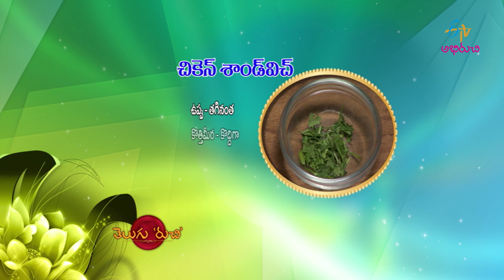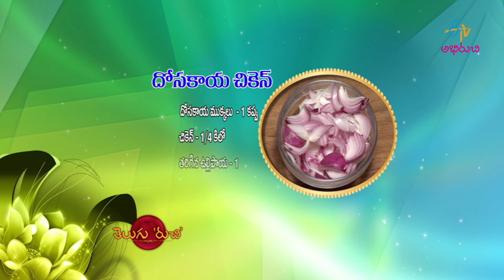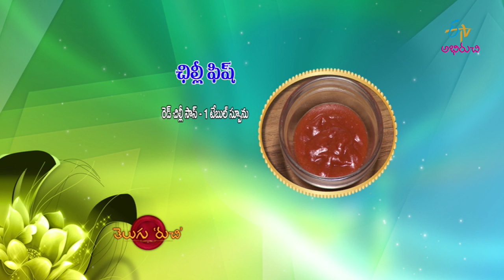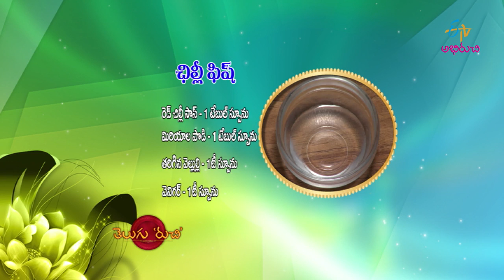Telugu Ruchi | 2nd March2020 | Full Episode | ETV Abhiruchi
The chef and other guests present us with Kheema Pongadalu, Chicken Sandwich, Dosakaya Chicken and Chilli Fish with a variety of ingredients.

Keema Ponganalu,Chicken Sandwich,Dosakaya Chicken,Chilli Fish